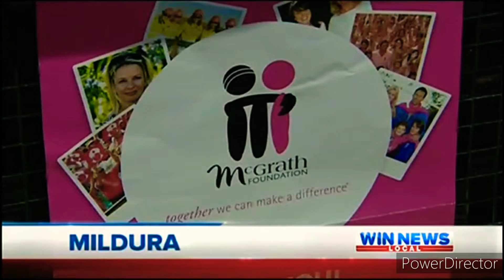WIN News Mallee (Summer Edition) - Weather and Closer Sponsored by Strath Village, Mon Jan 6th 2014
With Britt Ditterich (News and Weather) and Ebony Jordan (Sport)